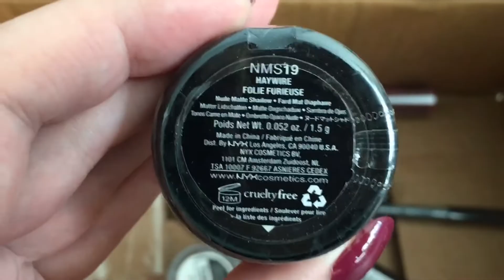NYX MAKEUP HAUL UNBOXING & SWATCHES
My recent NYX makeup haul ❤

Products:
NYX Nude Matte Eyeshadow 'Haywire'
NYX Vivid Brights Creme Colour 'Pillow Talk'
NYX Glitter Goals Liquid Eyeliner 'Zodiac Queen'
NYX Lid Lingerie "Whimsy'
NYX Glitter Goals Liquid Eyeshadow 'Multiverse'
NYX Butter Gloss 'Angel Food Cake'
NYX Slim Lip Pencil 'Nude Beige'
Makeup sponge - gift with purchase

Ring Light that I use for videos
Phone\camera tripod

XOXO